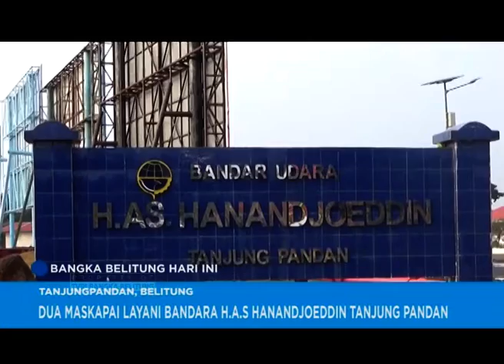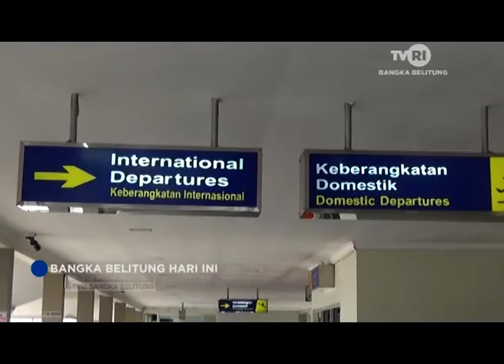DUA MASKAPAI LAYANI BANDARA H A S HANANDJOEDDIN TANJUNG PANDAN